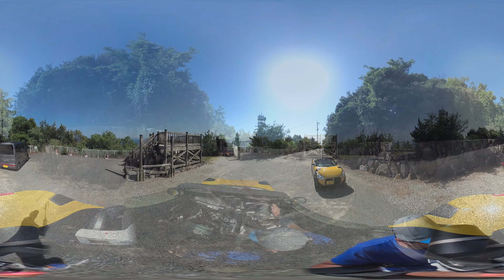ダイハツ・コペンで小豆島の絶景周遊ドライブ！‹360度動画›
・オープンカーをレンタルできる平成レンタカー！詳細は下記HPをご覧ください！
平成レンタカーでオープンカー（ダイハツ・コペン）をレンタルして、瀬戸内エリアの絶景ドライブコースを走るシリーズ企画！360度見渡しながら瀬戸内の絶景ドライブコースをリアルに体感してください！

・オープンカーで旅する瀬戸内！（ドライブ地図や観光情報の紹介記事）

・360度 見渡せる!! オープンカーで旅する瀬戸内！（全4本のプレイリスト）

‹動画内容›
  0:00    オープニングと出発シーン
  1:55　フェリーで小豆島へ
  4:06　エンジェルロード
  5:30　小豆島スカイライン
  7:20　美しの原高原（四方指）
  9:00　寒霞渓
12:15　小豆島オリーブ公園
14:48　小豆島最南端へ
19:15　三都半島西岸の絶景ロード

『ダイハツ・コペン』で小豆島の絶景コースを巡ります！コペンは軽自動車のオープンカーで、名称も『軽オープン』に由来するといわれ、コンパクトなオープンカーとして高い知名度を誇ります。

平成レンタカー高松空港店を出発し、高松港から小豆島・土庄港へ1日15往復しているカーフェリー（小豆島フェリー）に乗船！
船のデッキでは女木島・男木島・豊島など、瀬戸内海に浮かぶ島々を眺めながら極上のクルーズも楽しめますので、小豆島までの約1時間の航海もアッという間！

小豆島は道がよく整備されていて、入り組んだ海岸線や中央部の山岳地帯などバリエーション豊かなドライブを満喫できます。所どころ狭い道もありますが、軽自動車なら対向車とのすれ違いもスムーズ。

寒霞渓やエンジェルロード、オリーブ公園のギリシャ風車など、小豆島を代表する観光スポットも合わせてご紹介！360度動画による大パノラマの景観を満喫してくださいね。

※動画をご覧いただきありがとうございます。よろしければグットのクリックをお願いします！